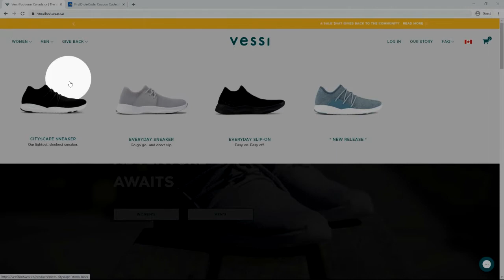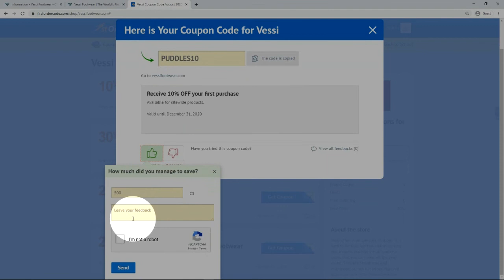How to use coupons at Vessi